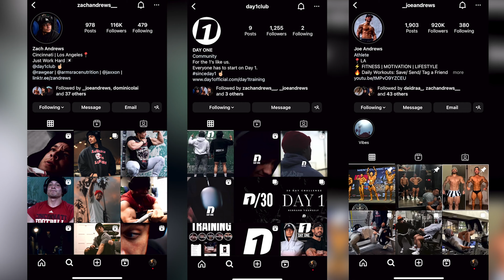OLD SCHOOL CHEST WORKOUT W/ ZACH ANDREWS